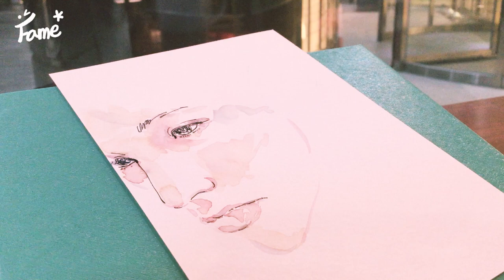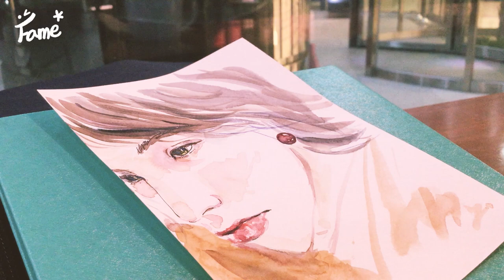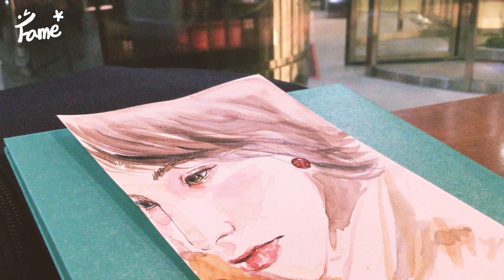[illust asmr] 카페에서 겨울느낌 가득한 수채화 그림을 그리기 '파미'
안녕하세요. 'Fame'입니다 ^ㅅ^
인스타

오늘도 카페에서 그림을 그렸어요 ㅎㅎㅎ
벌써 크리스마스 음악이 나오더라구요 ^ㅅ^

날은 많이 추웠지만 그래도 혼자만의 힐링타임을 가졌답니다.
어디서든 그림을 그릴 수 있어서 좋네요 ^ㅁ^

수채화로 따뜻한 느낌의 여인을 그려보았어요.
내일 더  춥다고 하네요
따뜻하게 다니시고요

오늘도 행복하세요 ^ㅅ^
파미였습니다.